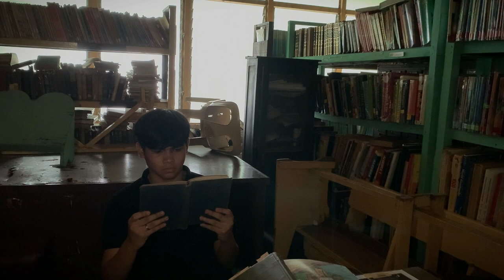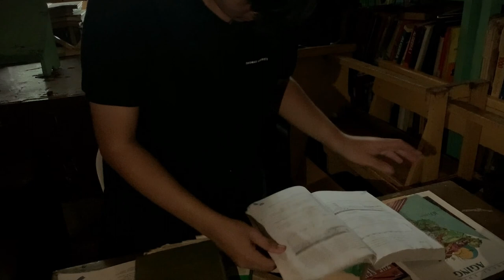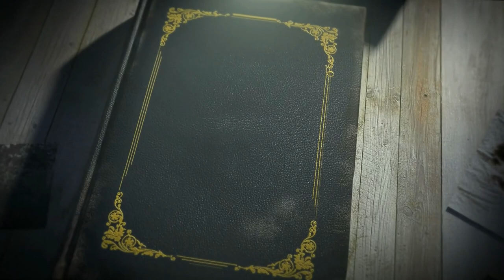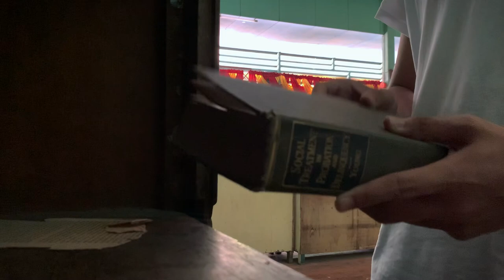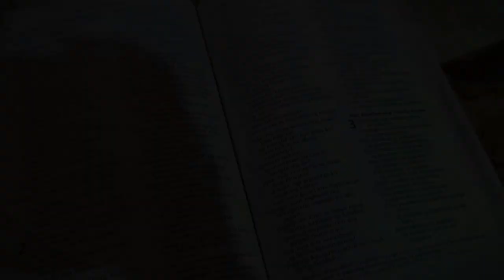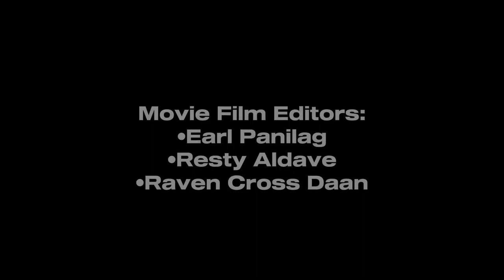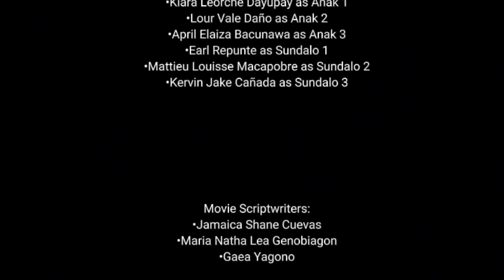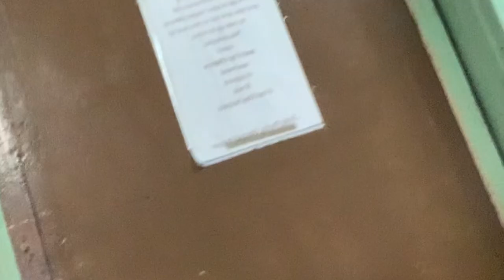The Shadow of Truth: A Film Adaptation of Ilustrado by Miguel Syjuco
In an era when somebody's riches could dictate someone's destiny

Explore the mystery surrounding his mentor's death with our protagonist as he makes his way through a maze-like politics, history, and identity.

From the pages of Miguel Syjuco's gripping masterpiece, 'Ilustrado,' emerges a tale of literary intrigue, political drama, and the relentless quest for truth
Credits:

Green Screen Background:
- Provided by @FREEVIRTUALSET

Video Footage:
- Some video footage courtesy of @ckfreevideotemplates7161